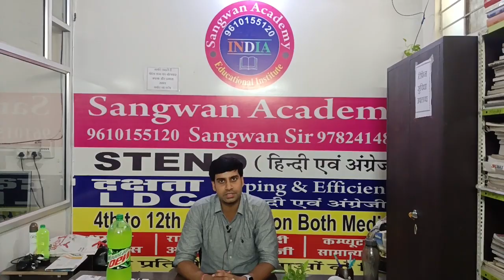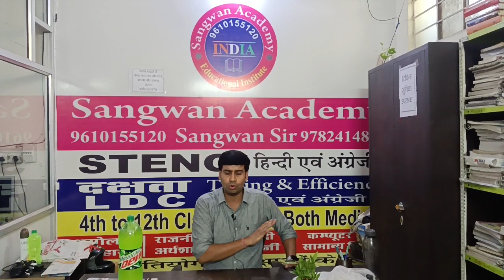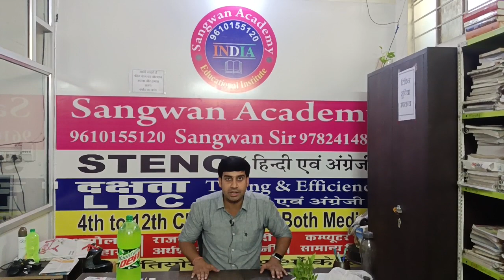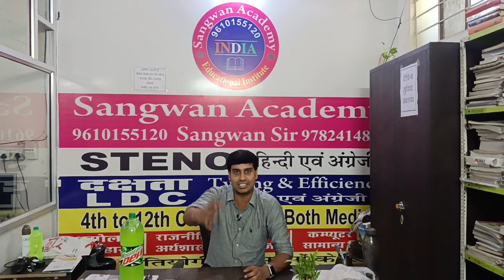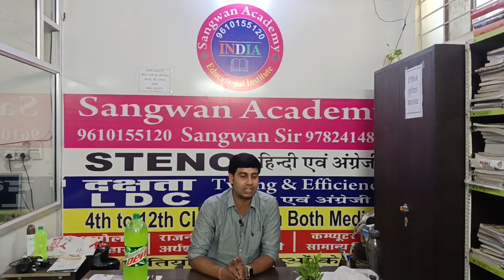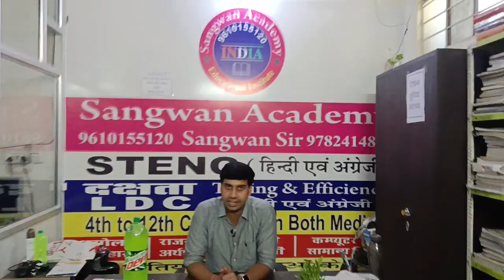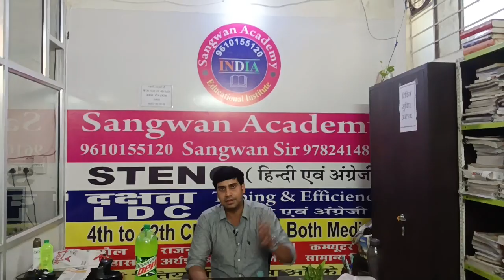Sangwan Academy Jaipur ke pyare student Banwari Sewda from Sanju, Nagaur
"Sangwan Academy best teaching & typing Classes in Jaipur.